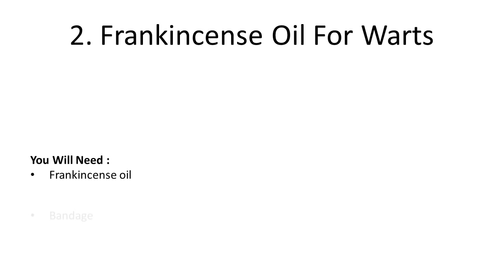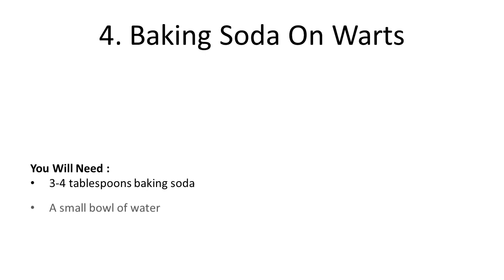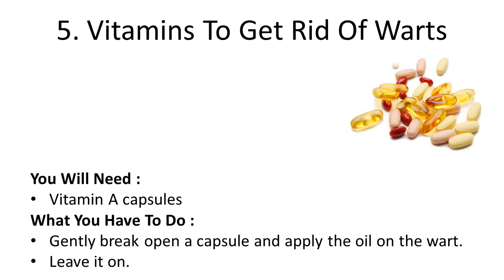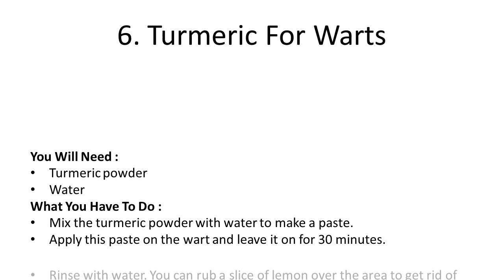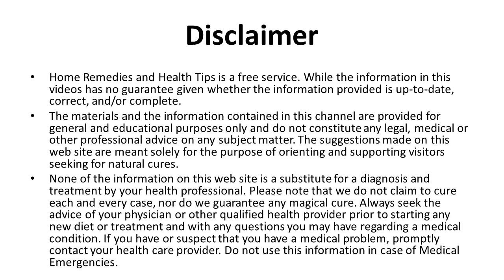How To Get Rid Of Warts at Home | Best Home Remedies to Get Rid of Warts on Face & Neck